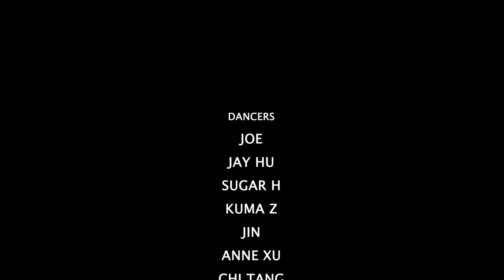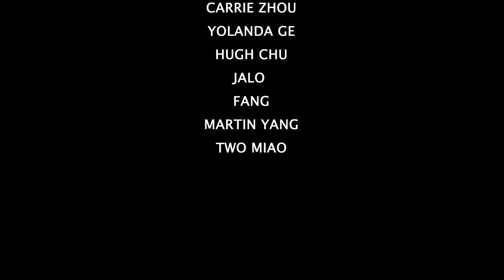I will wait - Mumford & Sons ｜Presented by KumaKidz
Choreography by Kuma @bear.z_kumakidz & ChiTang
Performed by KumaKidz
Music 🎶 I will wait - @mumfordandsons .
Filmed/Edited by @vibrvncy .

“If the stars can wait for you to find your way back - so can I”

This one is so meaningful, not only for now but also for the future.
Sometimes we are so silly to chase the answers. That's why we miss some important things alone the way. We forget... Only if we go through the questions, we would know there is no answer. And we tend to appreciate everything.

So... If you are confused about what’s happening to you, just slow down and wait, live and be happy. “All human wisdom is contained in these two words — Wait and hope”